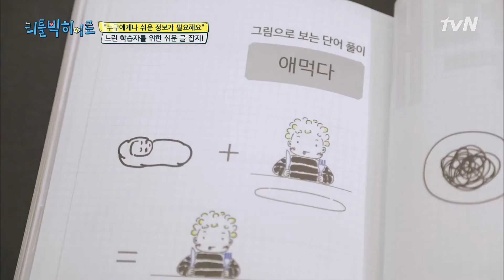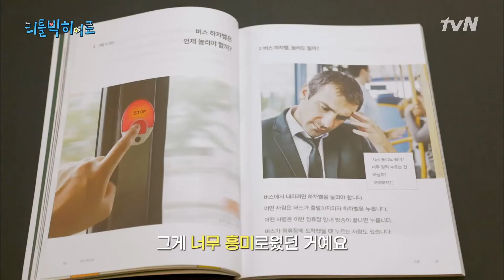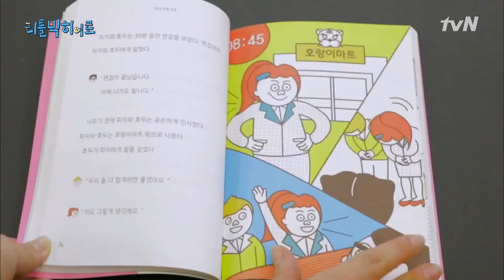느린 학습자를 위한 잡지! 세상의 편견을 깨기 위한 히어로의 노력 LITTLE BIG HEROS 190513 EP.158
느린 학습자를 위한 잡지! 세상의 편견을 깨기 위한 히어로의 노력

세상을 바꾸는 작은 행동 리틀빅 히어로
매주 (월) 저녁 7시 10분 tvN 방송